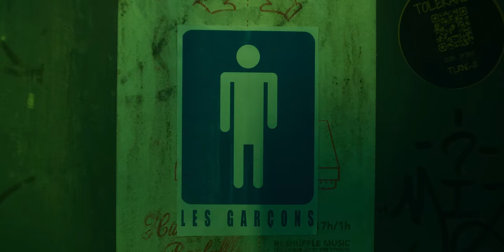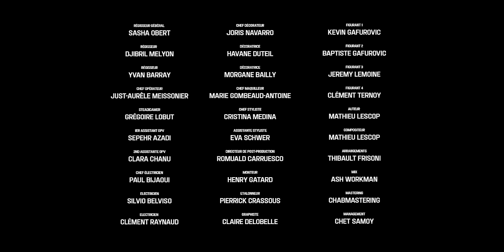Lescop - Les garçons (Clip officiel)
Nouvel album de Lescop "Rêve parti" disponible le 2 février 2024

RDV à la Cigale le 4/04/2024 et en tournée dans toute la France !
Réalisé par LUCAS POSSON

AVEC (par ordre alphabétique)

MICHEL BIEL
AMANDINE DOISTAU
ADIL MEKKI

PRODUCTION : SOLID

PRODUCTEUR : JULIEN NODOT

DIRECTEUR DE PRODUCTION : HUGO OBERT

COORDINATEUR DE PRODUCTION : JONATHAN MONOT

1ERE ASSISTANTE RÉALISATRICE : MARGUERITE OZANNE

2ND ASSISTANTE RÉALISATRICE : GABRIELLE HENNESSY

RÉGISSEUR GÉNÉRAL : SASHA OBERT

RÉGISSEUR : DJIBRIL MELYON

RÉGISSEUR : YVAN BARRAY

CHEF OPÉRATEUR : JUST-AURELE MEISSONIER

STEADICAMER : GRÉGOIRE LOBUT

IER ASSISTANT OPV : SEPEHR AZADI

2ND ASSISTANTE OPV : CLARA CHANU

CHEF ÉLECTRICIEN : PAUL BIJAOUI

ELECTRICIEN : SILVIO BELVISO

ELECTRICIEN : CLÉMENT RAYNAUD

CHEF DÉCORATEUR : JORIS NAVAR

DÉCORATRICE : HAVANE DUTEIL

DÉCORATRICE : MORGANE BAILLY

CHEF MAQUILLEUSE : MARIE COMBEAUD-ANTOINE

CHEF STYLISTE : CRISTINA MEDINA

ASSISTANTE STYLISTE : EVA SCHWER

DIRECTEUR DE POST-PRODUCTION : ROMUALD CARRUESCO

MONTEUR : HENRY GATARD

ETALONNEUR : PIERRICK CRASSOUS

GRAPHISTE : CLAIRE DELOBELLE

FIGURANT 1 : KEVIN GAFUROVIC

FIGURANT 2 : BAPTISTE GAFUROVIC

FIGURANT 3 : JEREMY LEMOINE

FIGURANT 4 : CLEMENT TERNOY

UNE PRODUCTION SOLID

Les garçons
Auteur : Mathieu Lescop
Compositeur : Mathieu Lescop
Arrangements : Thibault Frisoni
Mix : Ash Workman
Mastering : Chabmastering

Management : Chet Samoy
Label : Labréa
Edition : Wagram publishing

DANS UN ÉTÉ SUFFOCANT PARFOIS ILS SE LÈVENT TÔT
ILS RESPIRENT LE SIROCCO
COMME DES ROIS FAINÉANTS AFFALÉS SUR LE DOS
LE SOLEIL JAUNE ET BLANC S’ÉCRASE SUR LEURS PEAUX

COMME DES ANGES DILETTANTS ILS FONT SEMBLANT D’ÊTRE IDIOTS
VOYOUX, DISCRETS ET ÇA LES REND BEAUX
ILS PARLENT AUX FILLES EN CRIANT ILS NE CONNAISSENT PAS LES MOTS
QUI SE CACHENT DANS LEURS PETITS COEURS DE SALAUDS

À LA CAMPAGNE, À LA VILLE, LES BEAUX QUARTIERS, LES BANLIEUES
C’EST COMME ÇA QUE PENSENT LES GARÇONS

ILS VEULENT IGNORER LES LARMES QU’ON VOIT DANS LEURS GRANDS YEUX

CE SONT DES FAUVES ENDEUILLÉS QUAND ILS TOMBENT AMOUREUX

UN JOUR ILS MEURENT DANS L’OUBLI ET LEURS ENFANTS APRÈS EUX
C’EST COMME ÇA QUE FINISSENT LES GARÇONS

QUAND UN DÉSIR FOU BRÛLANT OU L’ENVIE D’UN SANGLOT
LES ÉTREINT VIOLEMMENT ILS PARTENT EN LAMBEAUX
UN AMOUR DÉVORANT, TROUBLANT, CRUEL ET BEAU
COMME LE REGARD D’UN SERPENT DANS CELUI D’UN OISEAU

LES ANGES DILETTANTS PARTENT TOUJOURS TROP TÔT
ILS AIMENT LA VITESSE ET L’ARGENT, LES FLINGUES, LES MOTOS
PUIS SEPTEMBRE ARRIVANT, ILS SE BRISENT LES OS
ILS SE FRACASSENT AU VOLANT DE LEUR GTO